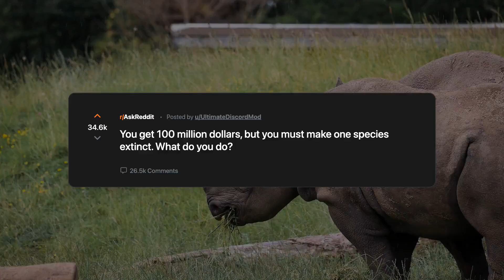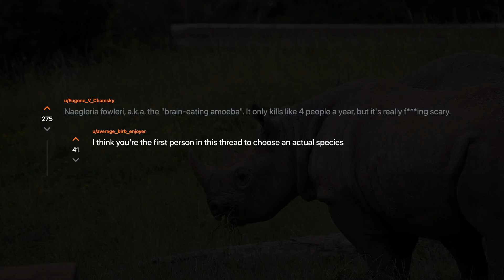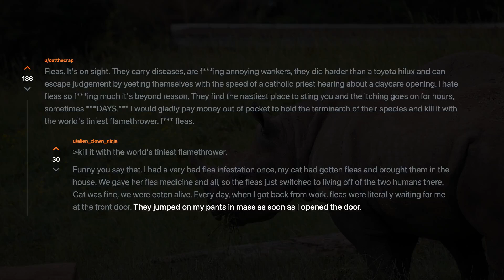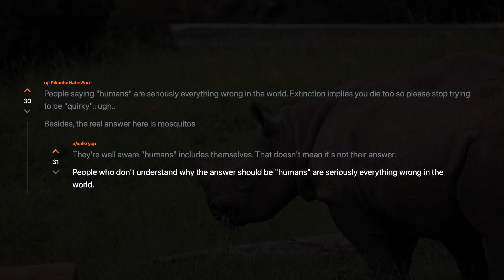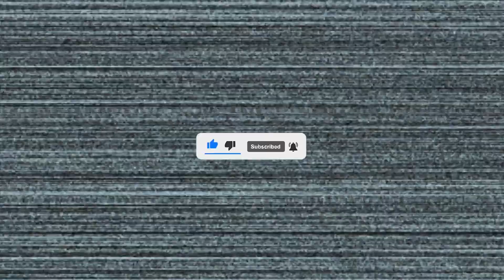You get $100 million, but you must make one species extinct. What do you do? [r/AskReddit]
► Source:
r/AskReddit